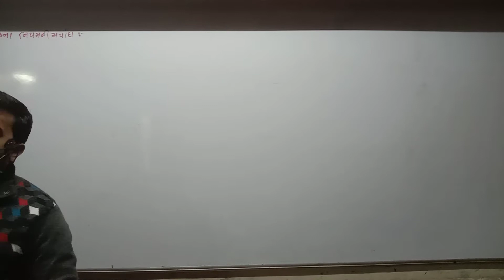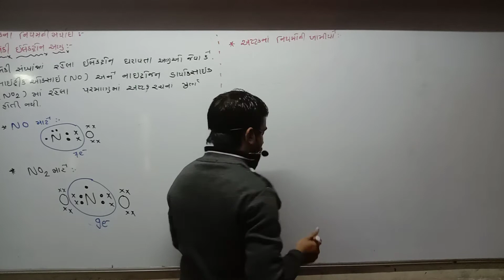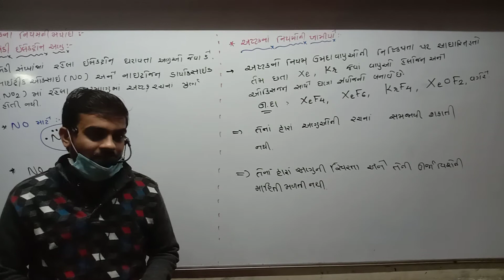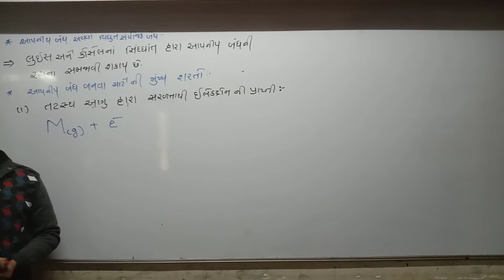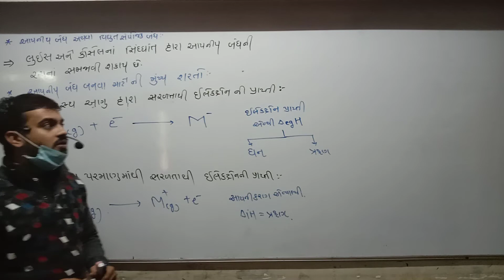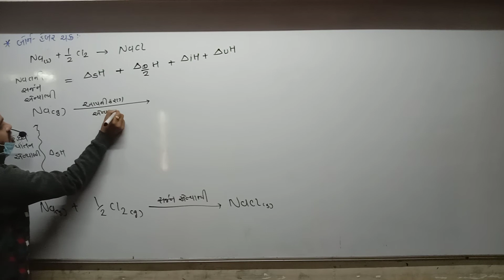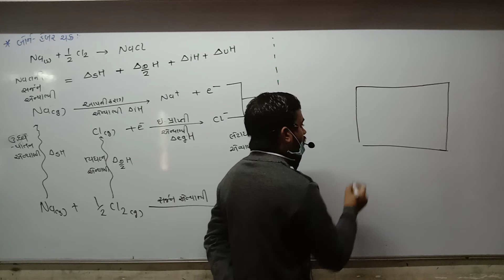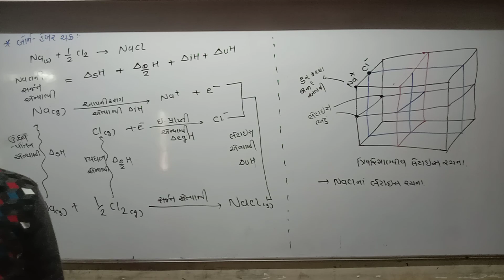STD 11 Guj Med Chemistry Ch 4 P7